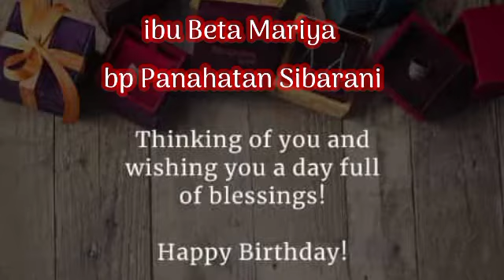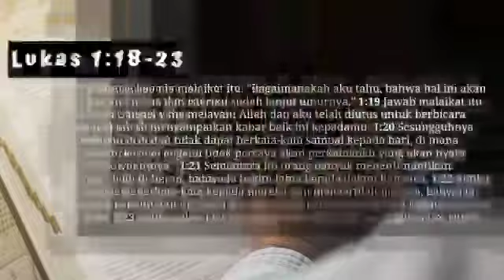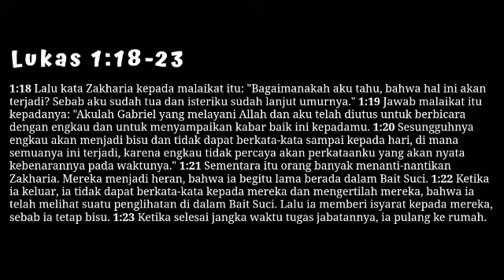"Menanti Kabar Gembira" [Pdt. Yolla Yolanda Leuwol, S.Si(teol)] Kamis, 23 Desember 2021